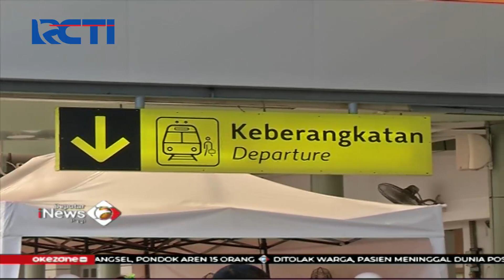Sejumlah Calon Penumpang yang Ingin Pulang Kampung Padati Stasiun Pasar Senen - SIP 31/03